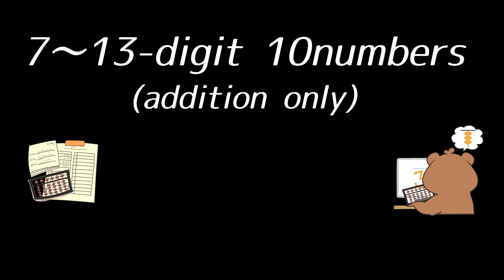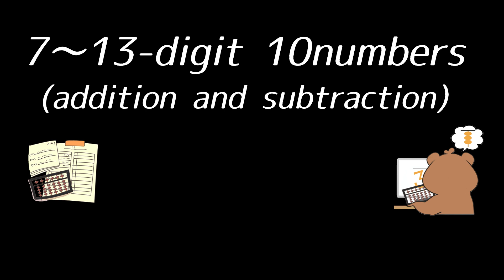Dictation of sums in English(7~13-digit 10numbers)/英語読み上げ算(7~13桁10口)①【そろばん/Abacus】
全国大会クリスマスカップの英語読み上げ委員がお送りする英語読み上げ算です。
日本一レベルを目指すなら是非ご挑戦ください！

ID:@anzanrightbrain

著者：黄俊豪(Abacus Studioスタジオ長、日本国際そろばん協会副理事長)
出版社：大和出版
価格：1,620円(税込)

ぜひ書店でお買い求めください！
海外在住の方はオンラインでもお買い求めいただけます！